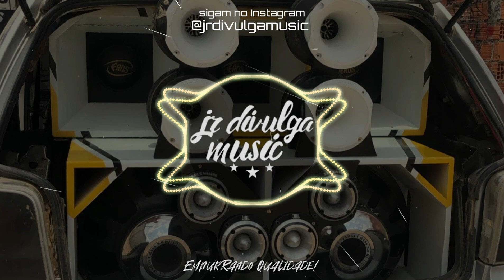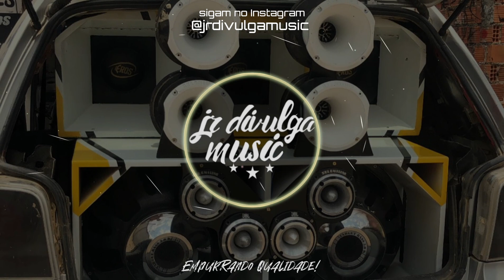BOTA TUDO COM PRESSÃO vs IN MY MIND - (ARROCHADEIRA REMIX) - DJ WC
•Tudo posso naquele que me fortalece!🙌🏼 (Filipenses 4:13)